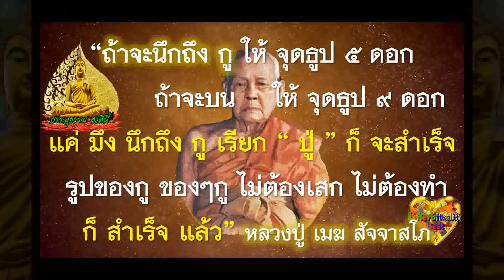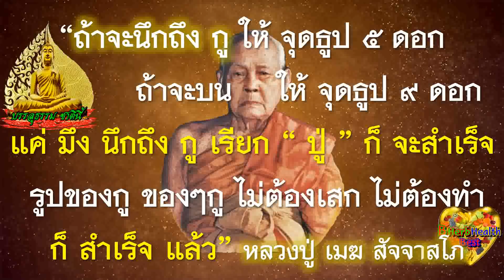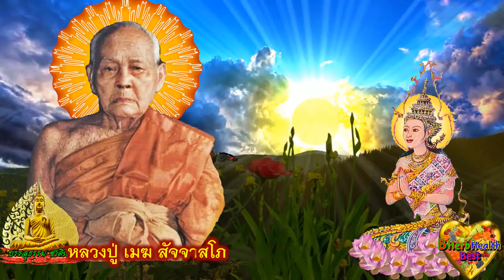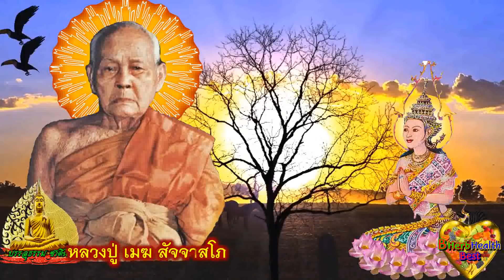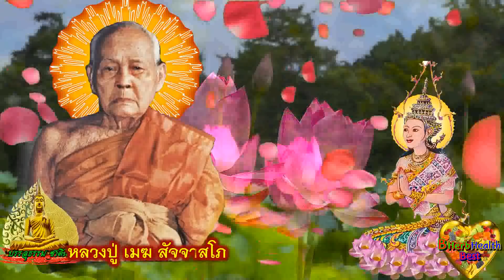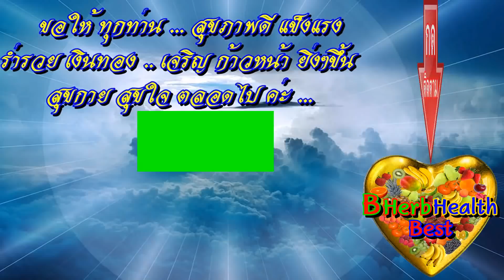ยามใด ตกอับ ขัดสน ขอให้นึกถึงปู่ จุดธูป 5 ดอก แล้วสวดคาถานี้ 1จบ จะสำเร็จ สมหวัง นึกถึงกู เรียก“ปู่”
***ขอให้ทุกท่าน😊🥰😴🥵🤑🤣สุขภาพดี แข็งแรง👪👫⛹️👩‍🏫👨‍🔬👩‍🔬สุขกาย สุขใจ ผ่องใส เบิกบาน🌷💖🌻💚🌼💙☘️💝🍒ทุกๆวัน ตลอดไปค่ะ :))🙏😅🙏

ขอให้ .. ทุกท่าน .. สุขภาพดี แข็งแรง .. อายุยืนยาว ..
  แจ่มใส เบิกบาน :)) และ .. สุขกาย สุขใจ ..
    ทุกวัน .. ตลอดไปค่ะ ...  _/\_ *

โปรด อย่าลืม ! กรุณาส่งต่อ แชร์ ให้กับเพื่อนๆ คนที่รักและห่วงใย ด้วยนะคะ
... เพราะ ความสุขที่ยิ่งใหญ่ ... คือ * " การให้  " *